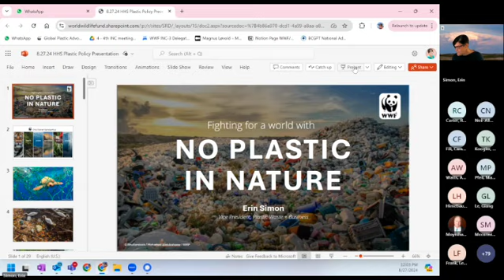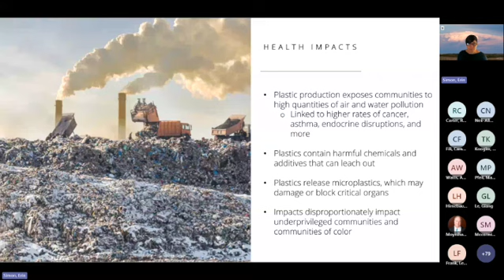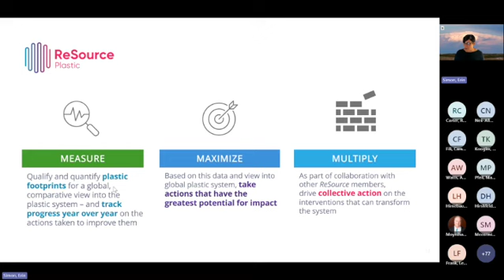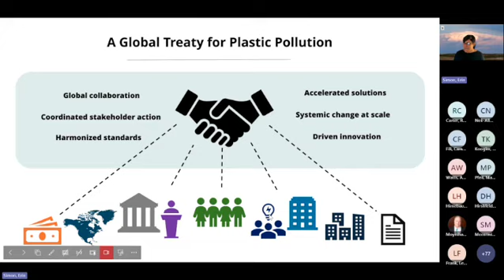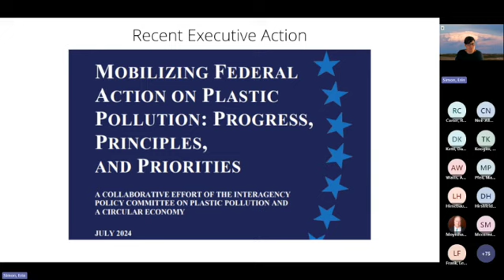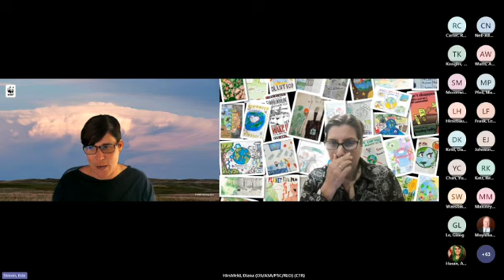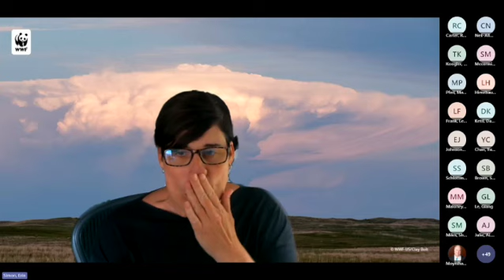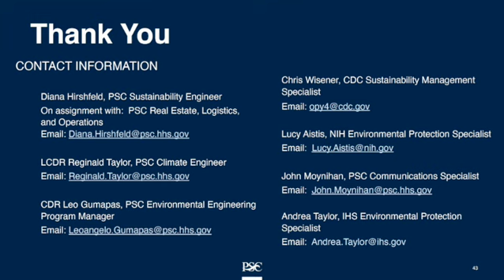Reducing Plastic Pollution and Improving Human Health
In this Bite-Size Learning session, "Reducing Plastic Pollution and Improving Human Health", Erin Simon, Vice President of Plastic Waste and Business at the World Wildlife Fund (WWF), discusses the harmful impacts of plastic on human health and the environment and steps that WWF and its partners are taking to address it, including through WWF's Resource: Plastic initiative.

The session also covers actions being taken by the Administration, including recently announced White House commitments to reducing plastic pollution within the federal government and the global plastics treaty process. The session provides an understanding about what federal agencies, businesses, and individuals alike can do to act on the plastics crisis.

The Go Green Get Healthy HHS program is challenging the U.S. Department of Health and Human Services (HHS) workforce to focus on small changes each of us can make to reduce plastic waste now and all year!

Besides creating an environmental nightmare, plastic pollution has a health impact. Plastic does not biodegrade, it just gets smaller and smaller, forming nano- and microplastics. Plastic is made from a derivative of crude oil and often contains toxic chemicals. As plastic breaks down, toxic chemicals are released into the ground, water, and air which affects the food we eat, water we drink, and air we breathe. To learn more about the effect of microplastics on your health, watch Earth Day 2024 presentations on this Go Green Get Healthy HHS playlist on the HHS YouTube channel Plus, you can view the FY 2023 HHS Green Champion Awards ceremony in the playlist.

Join the millions of people worldwide reducing plastic waste by choosing to refuse single-use plastic. BE part of the solution! As Confucius says, “The man who moves a mountain begins by carrying away small stones.”

Greater change occurs when a larger group makes smaller changes versus a smaller group that makes large changes. For example, if all HHS employees reduced plastic use by 90%, they would save nearly 11,000 tons of plastic waste annually! And, if the entire federal government staff reduced plastic use by just 10%, 45,000 tons of plastic waste would be reduced each year.
Use the Home Plastic Checklist to get started.

So come on, step up and lead the way!

There were 665 attendees who benefitted from this session! The event was hosted by the Go Green Get Healthy HHS sustainability team on August 27, 2024. Gain knowledge and power by attending our Bite-Size Learning sessions!